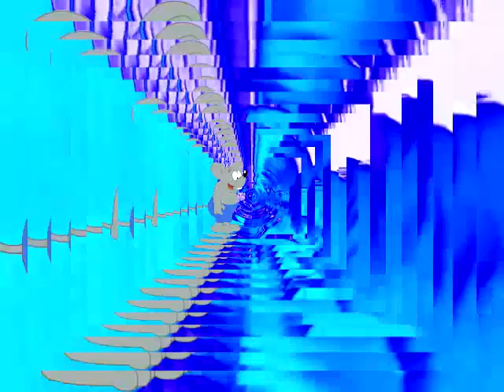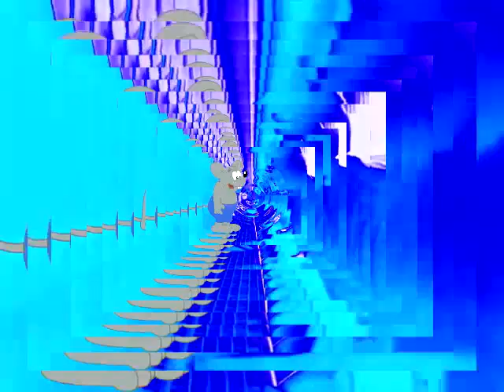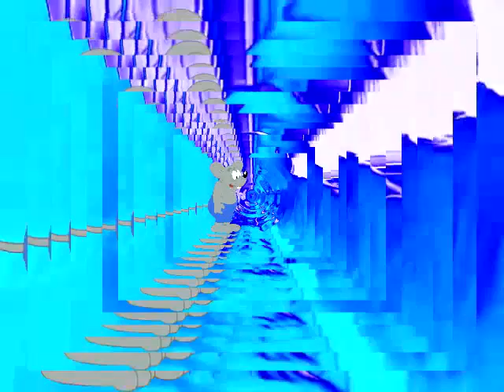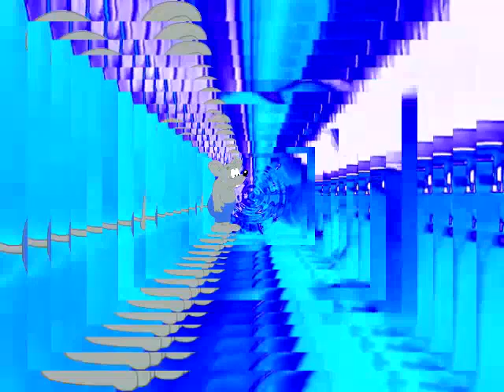Grey Mouse Water (Leopold the Cat) Angry German Kid with a layer added every second